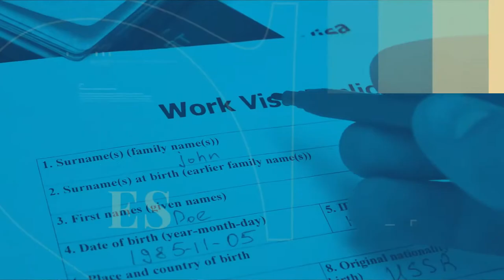Testimonio del señor Misael R. por residencia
Testimonio del señor Misael Ramirez Osorio, quien obtuvo su residencia después de 36 años en los Estados Unidos.
Presentamos el caso del señor Misael Ramirez Osorio, de nacionalidad cubana, quien después de tener 43 años en los Estados Unidos no había conseguido arreglar su estatus migratorio, a este hombre se le aprobó la ciudadanía estadounidense.
Gracias a Dios, hoy podemos contar la historia de este hombre, quien después de tantos años hoy es ciudadano americano, agradecemos a nuestros clientes por confiar en nosotros.

INTERNACIONAL:
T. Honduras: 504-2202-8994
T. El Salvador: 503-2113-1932